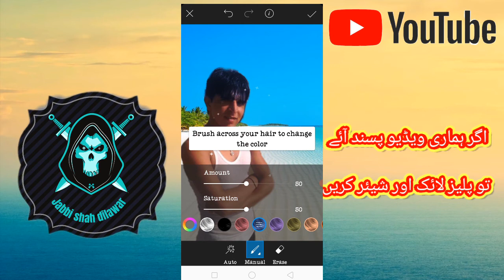Kisi Bhi Photo Ka Background Remove# Kare Sirf 5 Second Me کسی بھی تصویر کا بیک گراؤنڈ کو کرنے کا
Kisi Bhi Photo Ka Background Remove Kare Sirf 5 Second Me

1. Dosto aajish video me mai aapko btane wala hu ki apne mobile se kisi bhi photo ka background remove kaise karte hai.